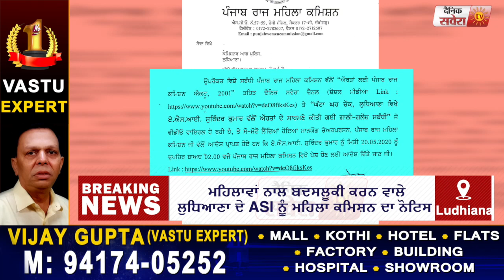Super Breaking Dainik Savera की ख़बर पर महिलाओं के सामने गालिया देने वाले ASI को महिला कमिशन का नोटिस